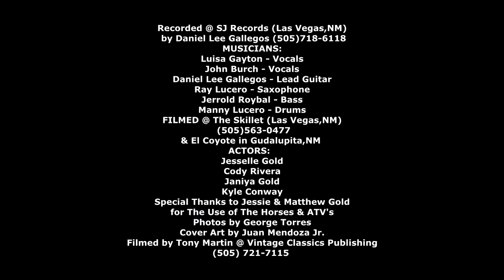El Amor De Tus Amores - Luisa G and John Burch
Recorded @ SJ Records (Las Vegas,NM)
 by Daniel Lee Gallegos (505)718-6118
MUSICIANS:
Luisa Gayton - Vocals
John Burch - Vocals
Daniel Lee Gallegos - Lead Guitar
Ray Lucero - Saxophone
Jerrold Roybal - Bass
Manny Lucero - Drums
FILMED @ The Skillet (Las Vegas,NM)
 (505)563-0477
& El Coyote in Gudalupita,NM
ACTORS:
Jesselle Gold
Cody Rivera
Janiya Gold
Kyle Conway
Special Thanks to Jessie & Matthew Gold
for The Use of The Horses & ATV's
Photos by George Torres
Cover Art by Juan Mendoza Jr.
Filmed by Tony Martin @ Vintage Classics Publishing